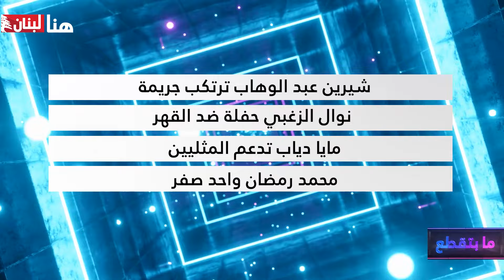مايا دياب متهمة، شيرين مذنبة ونوال عاملة حفلة!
بهالحلقة من ما_بتقطع رنا_أسطيح بتحكي عن قضية شيرين_عبد_الوهاب وليش اعتبرت انها ارتكبت جريمة؟ ليش مايا دياب بقفص الاتهام، شو قصة الحفلة اللي عاملتها نوال_الزغبي وكيف وصلت رحمة رياض للقمر؟ وبالحلقة كمان تصريح لافت ل محمد_رمضان والنتيجة واحد صفر !